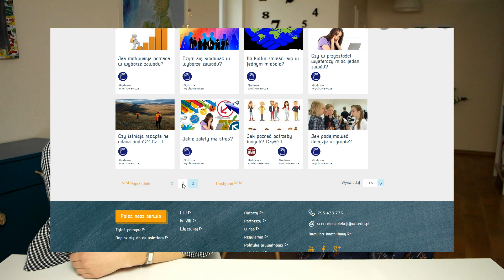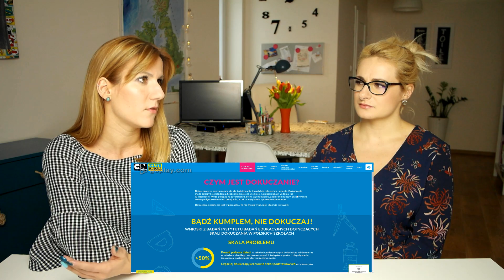ODC. 5 Godziny wychowawcze, gotowe lekcje wychowawcze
Program 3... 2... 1... Internet! - materiały, scanariusze

Projekt "Labirynt. Wybieraj dobrze" - filmiki zebrane w jedną playlistę dostępne tutaj (Niestety na kanale Mediateka JP2 filmiki nie są zebrane w playlistę)